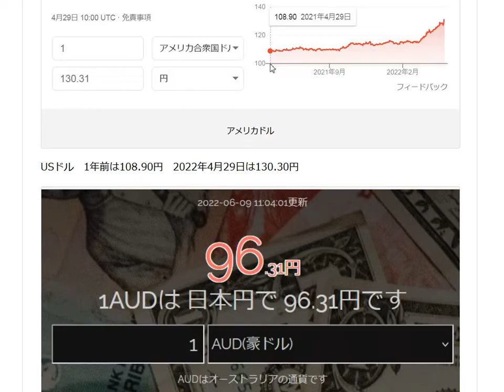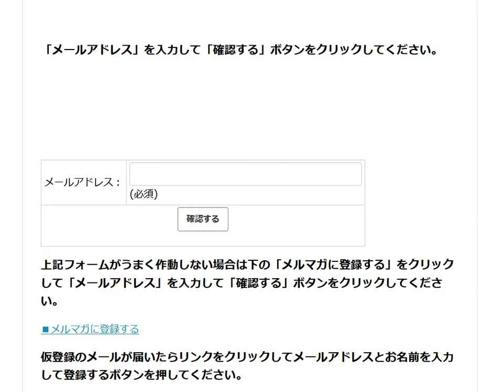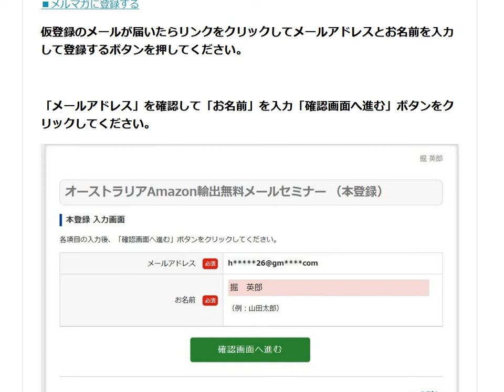円安の今チャンス到来オーストラリアAmazon輸出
輸出ビジネスに円安の追い風が吹いています。
円安のお陰で海外で高く売れる日本商品を見つけ易い状況です。
同じ価格で販売しても利益が2割以上増えます。

13歳以下の方がご視聴される際は保護者の方とご一緒にご覧ください。

1日10分で月10万円を稼ぐ! Amazon輸出ビジネスがわかる本(2013/11/22)